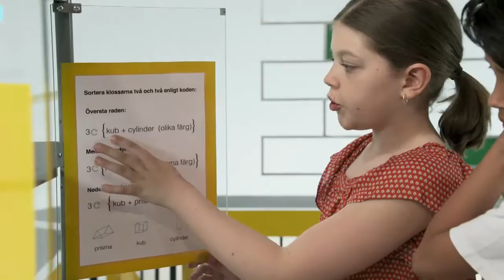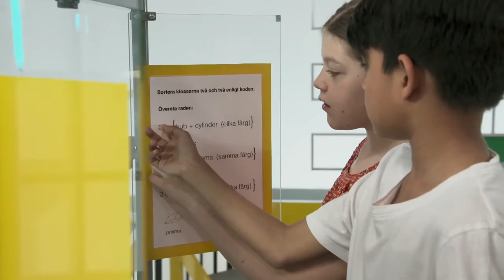Programmera mera - Vad är en loop?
Loop betyder att något görs om och om igen.

Karin pratar med de tre deltagarna om begreppet loopar och frågar när de stöter på det i sin vardag. I den första utmaningen får deltagarna i uppgift att välja ut föremål som är programmerade från en hylla full med saker. Den andra utmaningen handlar om sortering. Deltagarna sorterar klossar efter instruktion.  Under den sista utmaningen måste deltagarna lägga instruktioner, kodbrickor, i rätt ordning för att lyckas programmera en mänsklig robot att baka en tårta. Det animerade historieinslaget handlar om hur en GPS fungerar.
Programledare: Karin Nygårds.

Serien Programmera Mera riktar sig till barn i nioårsåldern, nybörjare inom programmering och består av tio avsnitt à 15 minuter. I varje avsnitt tävlar barn ledda av programledaren Karin Nygårds. Avsnitten tar t ex upp logiskt tänkande, sortering, algoritmer och att se mönster och samband. Svårigheten i utmaningarna ökar efterhand vilket bidrar till progression i serien.  Varje avsnitt innehåller också ett historiskt inslag som berättar om allt ifrån vem som uppfann den första datorn till hur Internet startade.

Serien Programmera Mera vill på ett lustfyllt sätt visa och berätta hur programmering fungerar. Fokus är tankesättet kring programmering snarare än att faktiskt lära sig skriva kod eller programmeringsspråk. Programmera Mera vill inspirera elever och pedagoger att ta till sig grunderna inom programmering, utan att det krävs förkunskaper eller teknisk utrustning.  Serien visar också att tankesättet inom programmering kan användas inom många olika ämnen. Programmering är inte kopplat enbart till matematik och teknik utan i lika hög grad till ämnen som idrott och hälsa, slöjd, svenska och samhällsorientering.